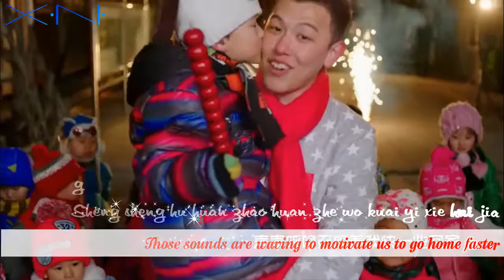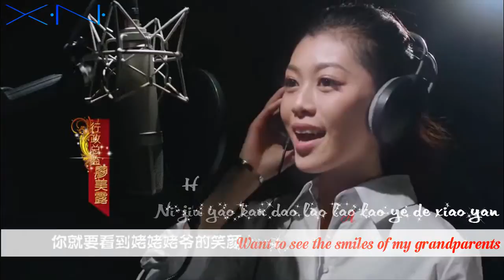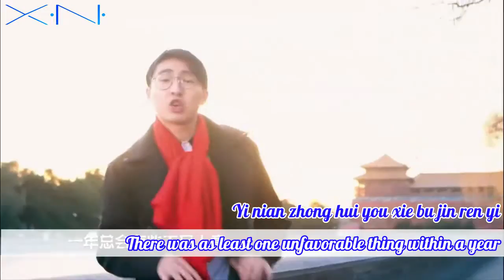[Engsub - Kara] MV Go Home For Spring Festival - Cheng Peng, Kong Chuinan, Huang Lige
Engtrans: XN
Sub: XN
Encode: XN